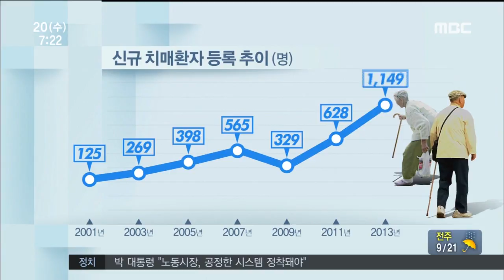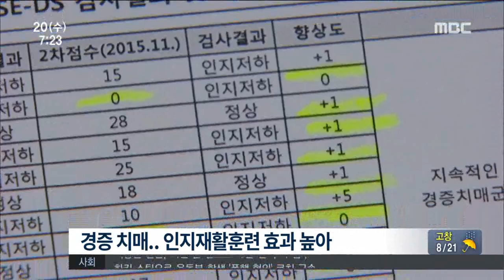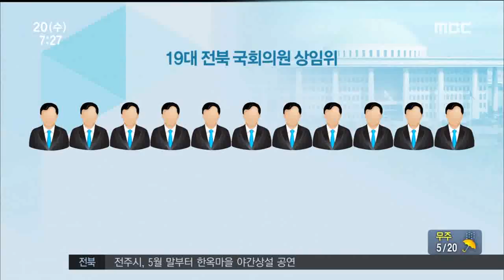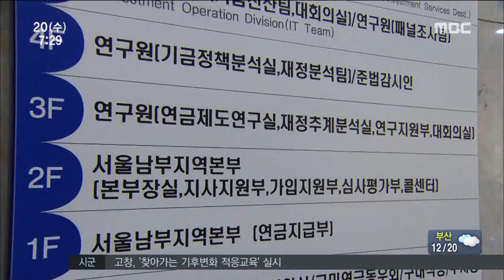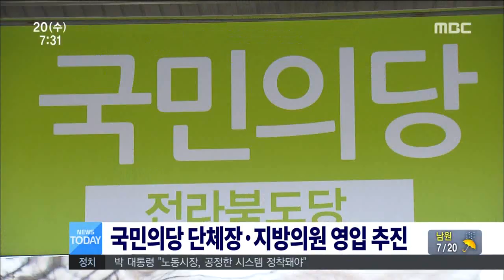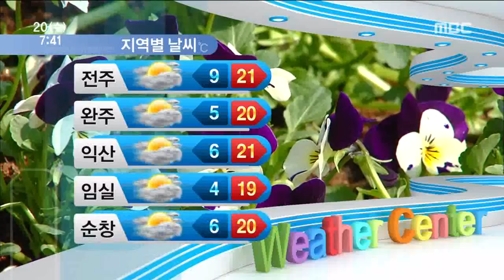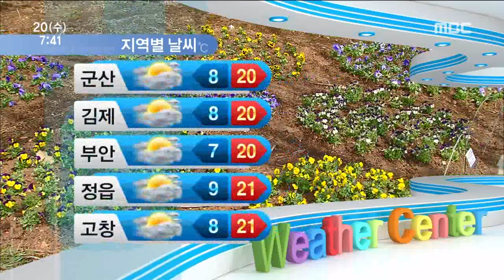전주MBC 2016년 4월 20일 뉴스투데이